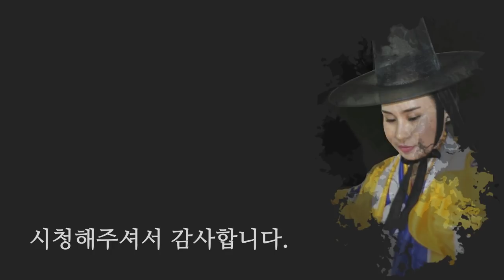유튜브에 많은 무속인이 알려주는 비방들, 과하게 사용하면 큰일납니다! [일산용한점집 꽃대신당]